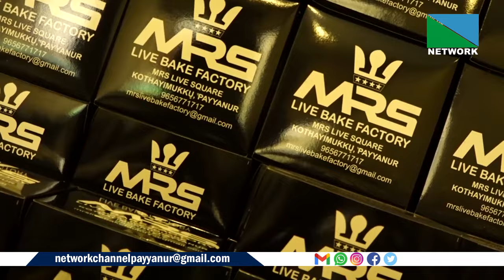വാന്‍ജോ കേക്കിന്റെ യഥാര്‍ത്ഥ മധുരമറിയാം കൊത്തായിമുക്കിലെ എം ആര്‍ എസ് ലൈവ് ബേക്ക് ഫാക്ടറിയില്‍ നിന്നു